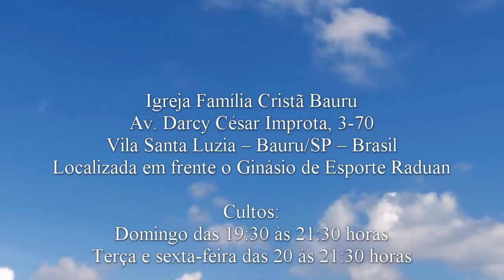O que fazer com os inimigos - Mateus 5.43-44 - Pr. Osmir Melro